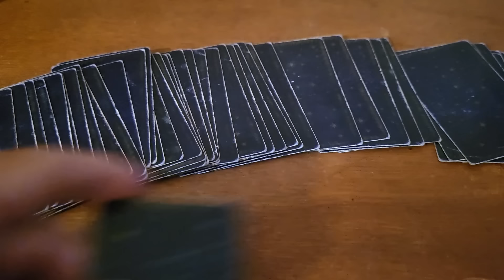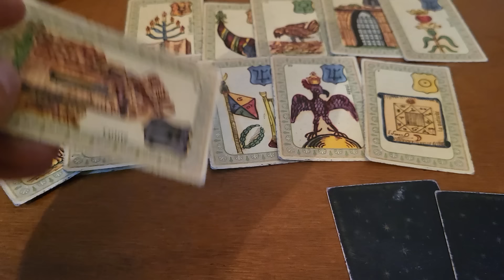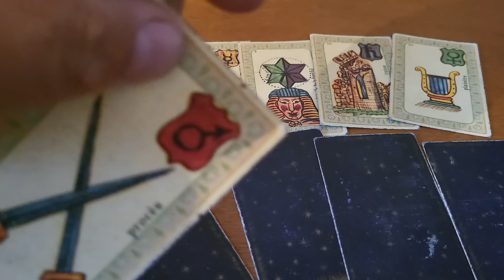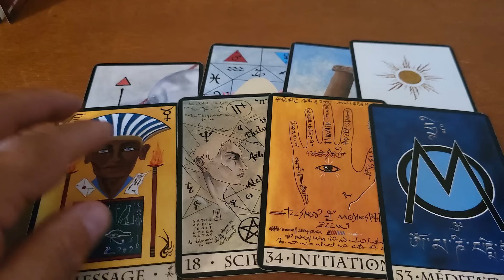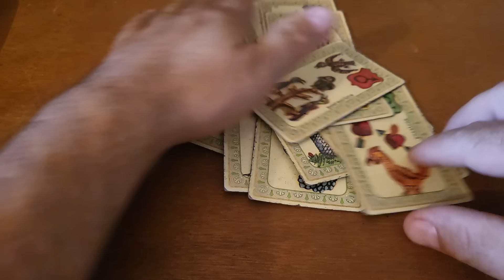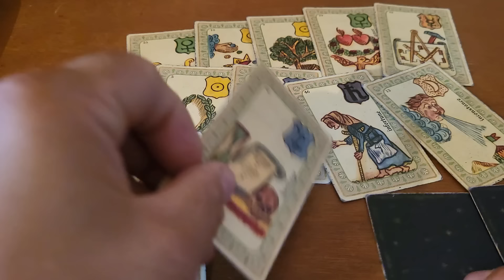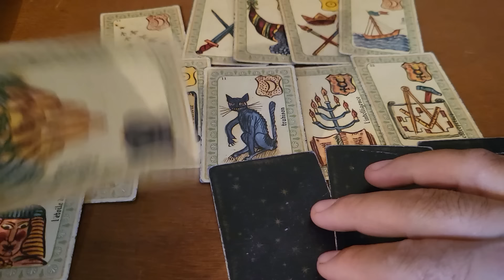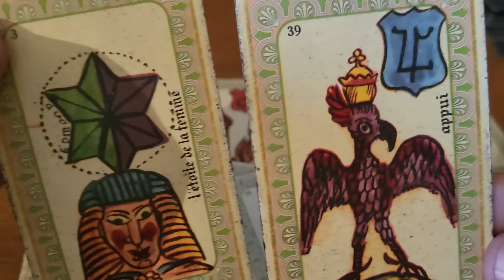Greganiel Voyance : Avenir de la France dans les mois à venir !